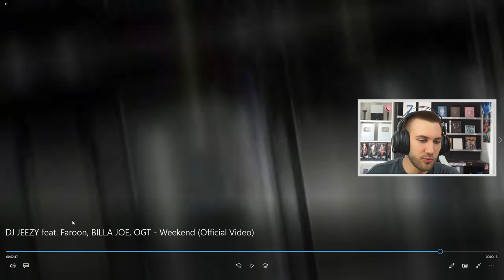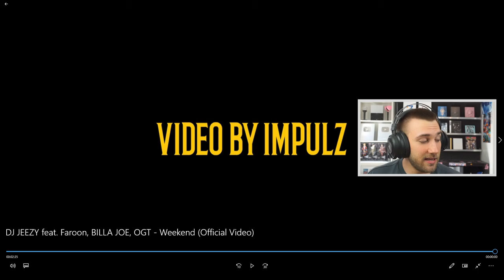Nächster Hit? 👀🤔 DJ JEEZY feat. Faroon, BILLA JOE, OGT - Weekend (Official Video) - Reaction